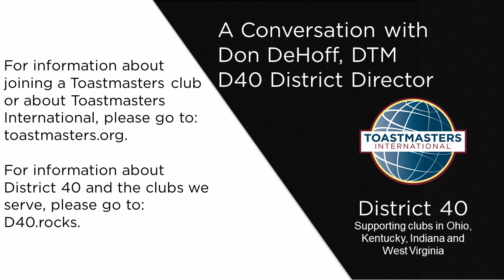District Discussions: A Conversation with District Director Don DeHoff DTM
Ed Shanley has a discussion with District 40's Director Don Dehoff DTM. They discussed Don's history in District 40, skills he learned in Toastmasters that helped him with his profession. Don talked about his trek to the 2022 Toastmasters International Convention in Nashville Tennessee.